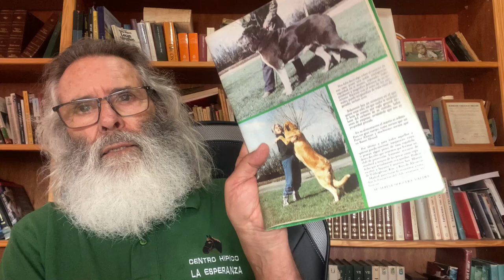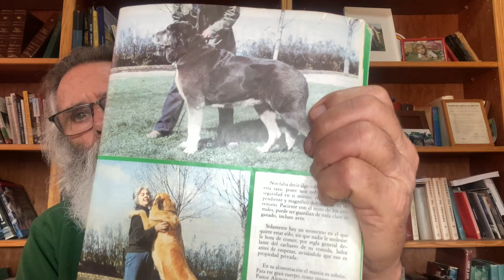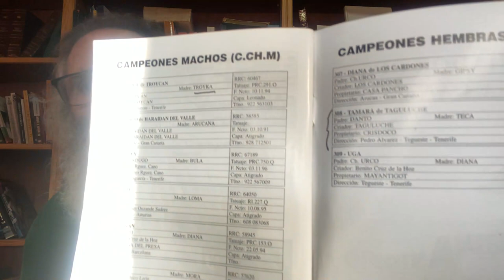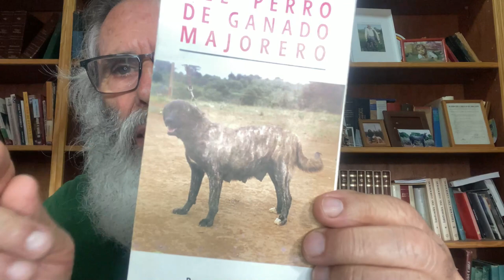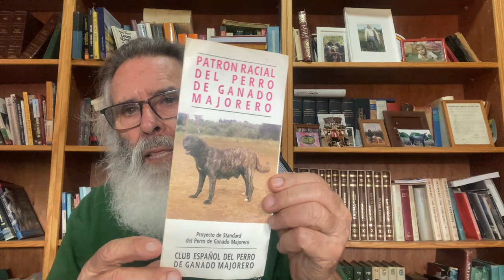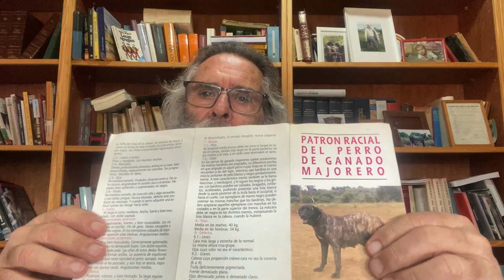Selección, selección y más selección